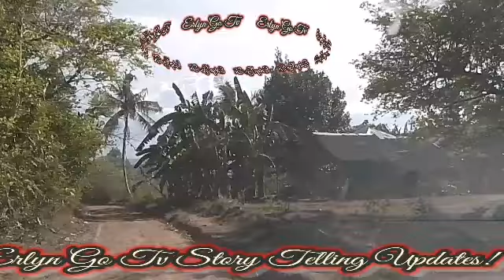"MANANAGOT KA SA AKIN! MOIRA!" Abot Kamay Na Pangarap MAY 06, 2024 StoryTelling